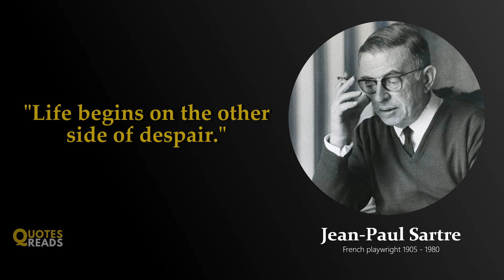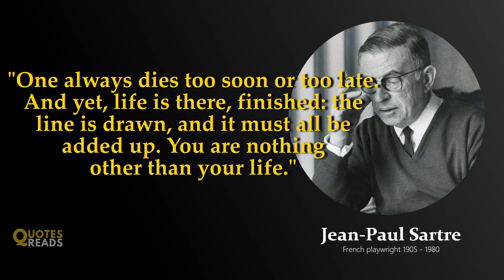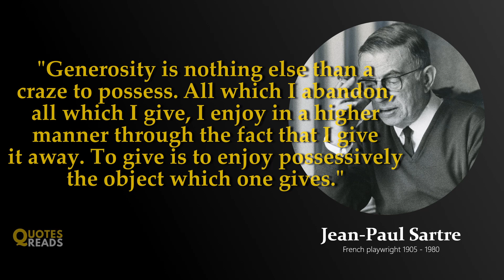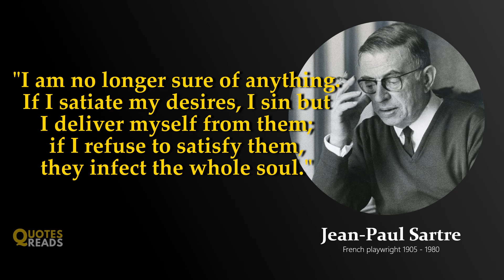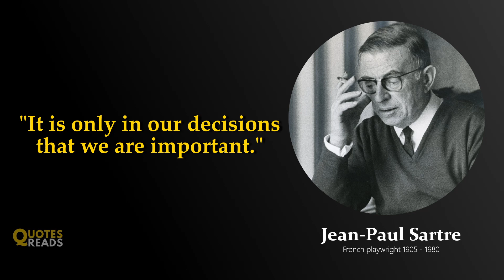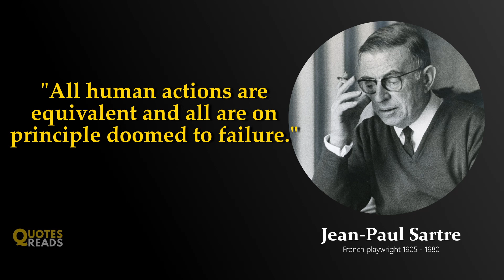Jean-Paul Sartre Quotes | French playwright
Jean-Paul Charles Aymard Sartre was one of the key figures in the philosophy of Existentialism, a French playwright, novelist, screenwriter, political activist, biographer, and literary critic, as well as a leading figure in 20th-century French philosophy and Marxism